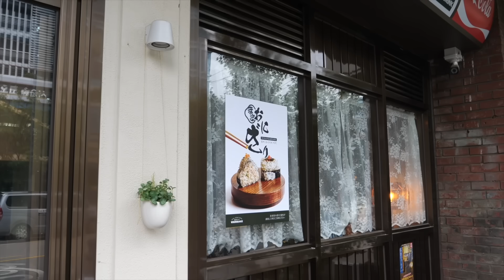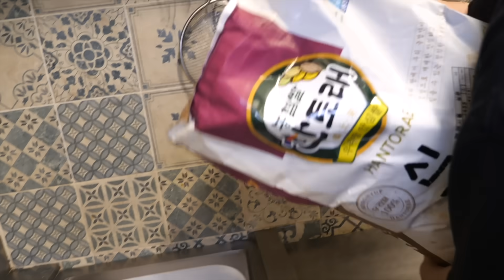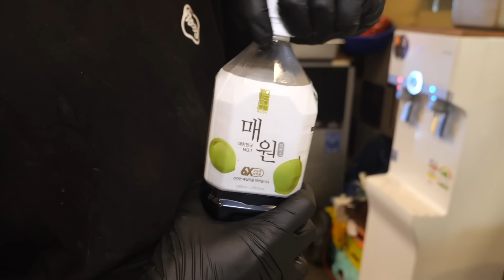테이블 10개 매장에 하루 600명씩 방문?! 미친 퀄리티 일본식 대왕 김밥 후토마키 Japanese Giant Sushi roll - Korean street food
테이블 10개 매장에 하루 600명씩 방문?! 미친 퀄리티 일본식 대왕 김밥 후토마키 Japanese Giant Sushi roll, Futomaki - Korean street food

[서울, 성수동, 우리마키]

부산 서면에서 인기몰이 후 서울숲옆 성수점에 상륙한 후토마키 전문점 '우리마키' 입니다 :)

💌가격(Price)
우리마키: 8,000 / USD 6.07
후라이마키: 10,000 / USD 7.58
후토마키: 11,000 / USD 8.34
참치오니기리마키: 12,000 / USD 9.10
텐동마키: 12,000 / USD 9.10
연어마키: 17,000 / USD 12.89
생참치마키: 19,000 / USD 14.40
특튀김우동: 12,000 / USD 9.10